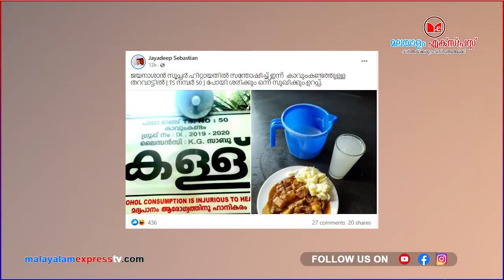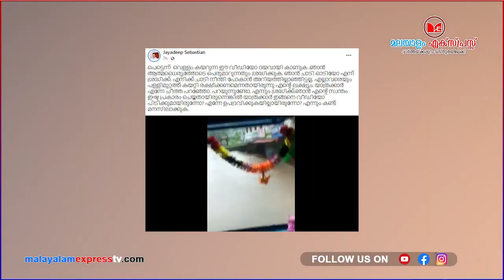കാവുങ്കണ്ടം ജയദീപാശാനറിയാൻ... !!!|KSRTC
കാവുങ്കണ്ടം ജയദീപാശാനറിയാൻ